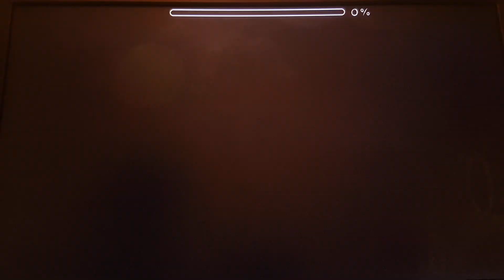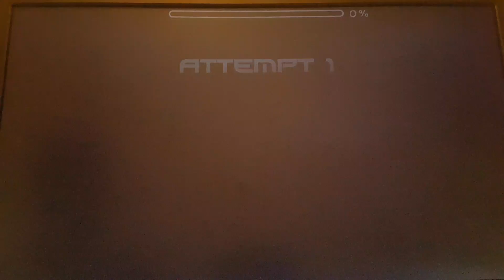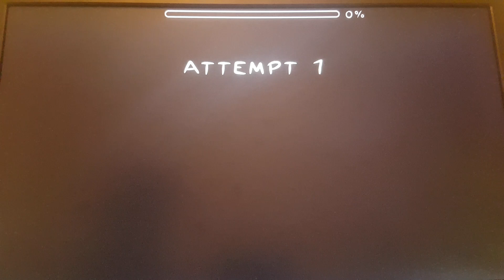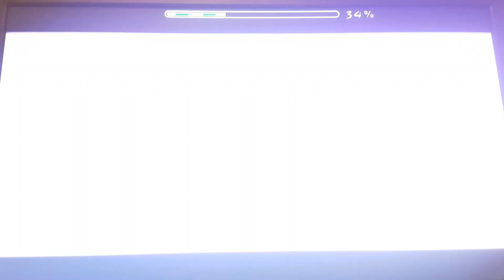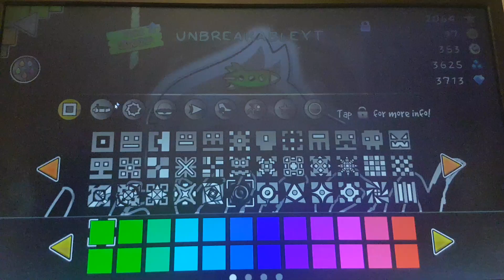Geometry Dash: IN SILICO 84% - 87% PROGRESS??????????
Is that even count as progress?!?!?!